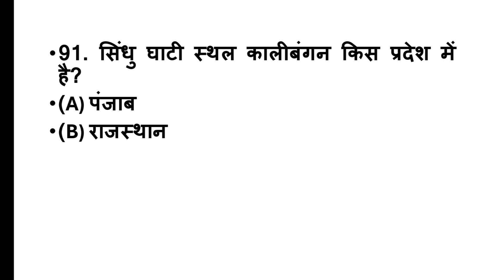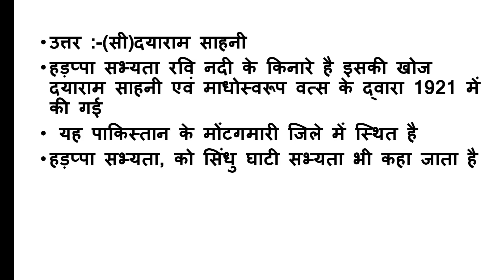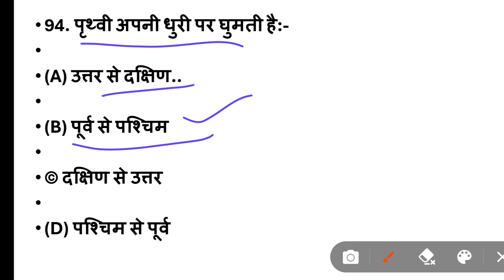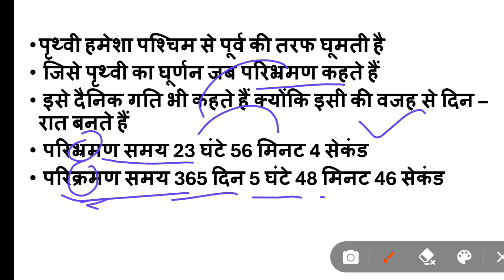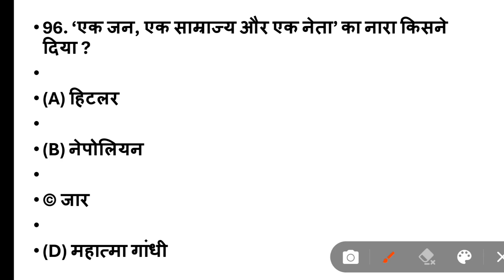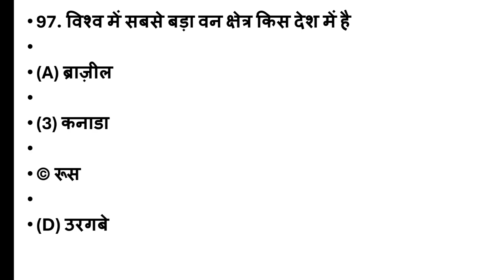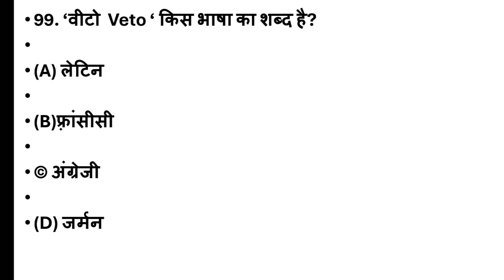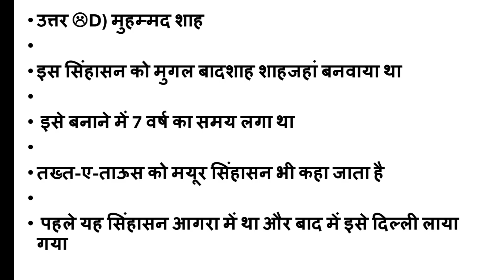HP TET ARTS June 2024 With Explanation